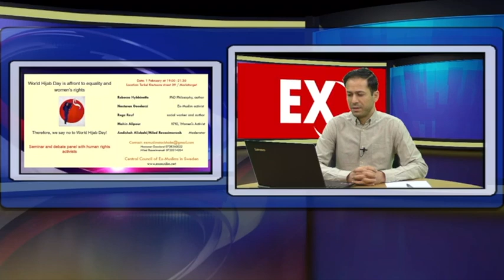ExMuslims TV - World Hijab Day - Ep. 01 - 24 01 2019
ExMuslims TV, Ep 01, World Hijab Day!
In this program, we answer the questions "Why Hijab is Sexism? And how we can possibly fight against it? ".
In continue, Hamed takes a glance at the reactions toward the World Hijab Day through the social media.
You can always share your opinions with us, through the channels mentioned.